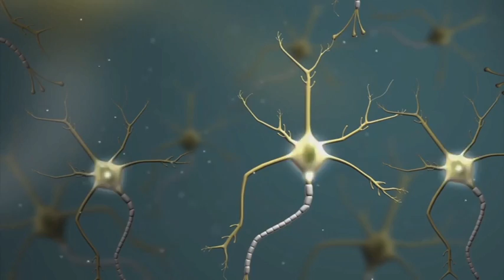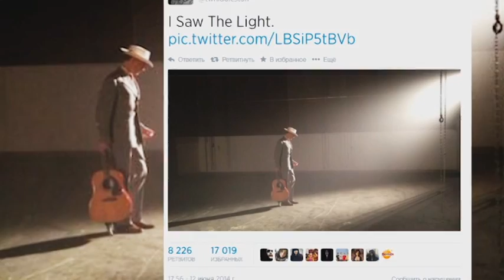PROфильм. Уилл Смит может стать гениальным охотником на террористов!